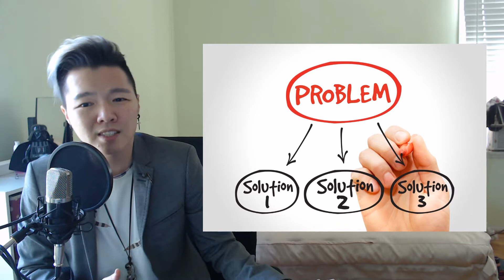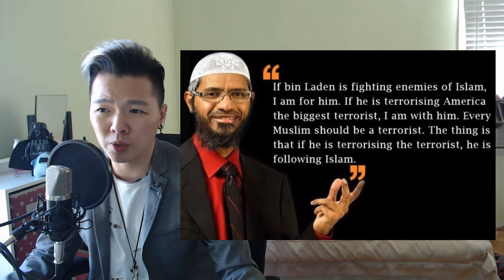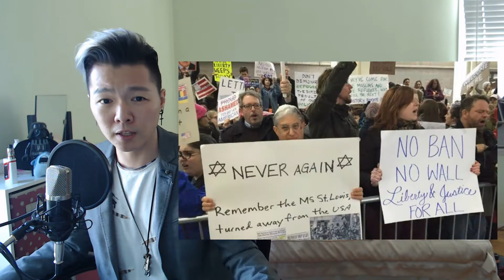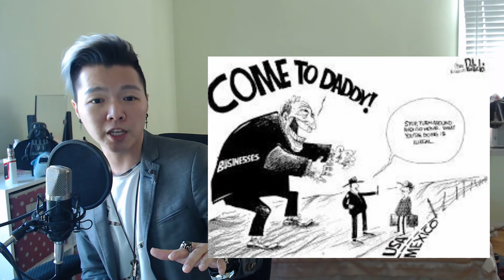Stop following the media - Donald Trump - TOTW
Just sharing some of my own thoughts about the media these days.
and how blindly people follow for political correctness.

all of these strikes and protests do more damages than good.
I hate Donald Trump too but sometimes I think what he said is not all bad.

but the media is just trying to mess with our head and make us angry and do stupid things.

so here are my thought about the media.
I hope you guys can focus on the idea of "stop following the media and start thinking" than omg this guy said Donald trump is right let's hate him.

although I kinda already know you guys are not gonna listen...  but hey I am just typing it out and see who can understand what I am trying to say.

good day